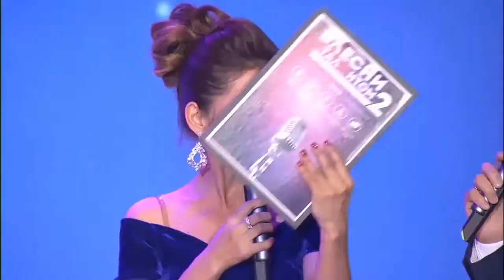Онлайн трансляция гала концерта